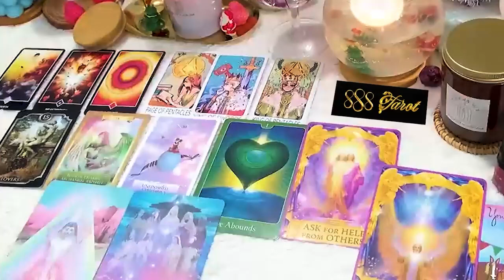ARIES MARCH 2024 - YOU ARE LIKE BREAKING NEWS~THEY ARE TALKING ABOUT YOU‼️ ARIES TAROT LOVE READING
ARIES MARCH 2024 - YOU ARE LIKE BREAKING NEWS~THEY ARE TALKING ABOUT YOU‼️ ARIES MARCH TAROT LOVE READING
Hello!!!